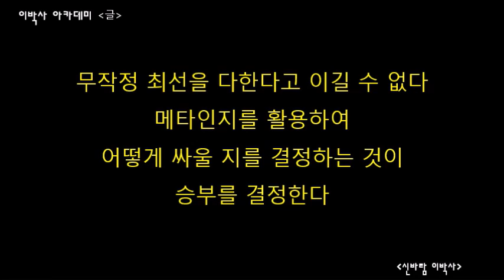[생각의글] 단기전 vs 장기전 | "승리를 원한다면 메타인지가 중요하다"